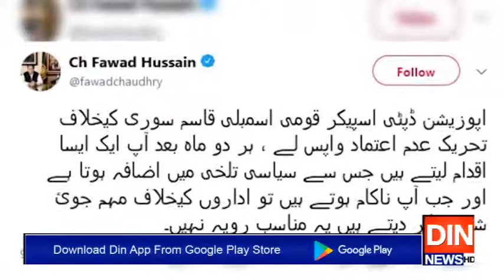ڈپٹی سپیکرقاسم سوری کیخلاف تحریک عدم اعتماد واپس لے لیں